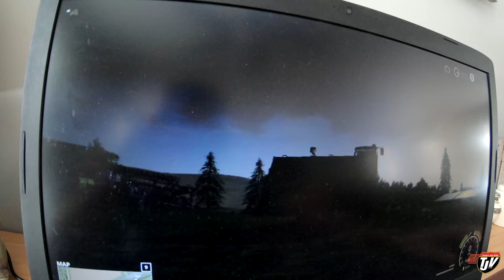TJV | WAITING FOR A PHONE CALL 📞🚛 | #1910